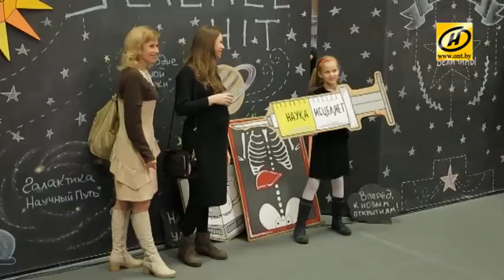Научный ринг - бои учёных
На ринге проходит настоящий бой! Настоящий интеллектуальный бой.